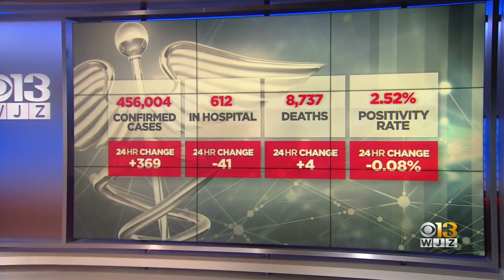COVID-19 In Maryland: May 16, 2021